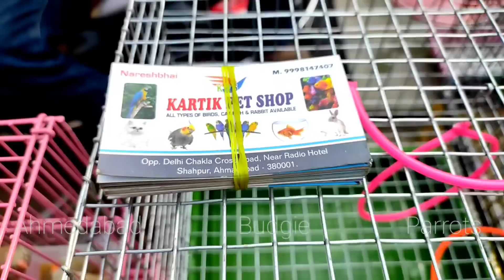Birds and Animals of Sunday Market Ahmedabd | Ravivaar Bajaar 12 Dec 2021 || અમદાવાદ રવિવાર બજાર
Sunday Market Ahmedabad
Ahmedabad Ravivaar Bajaar
Ravivaari Amdavad

Hi Friends,
Hope you enjoyed the video of sunday market Ahmedabad.